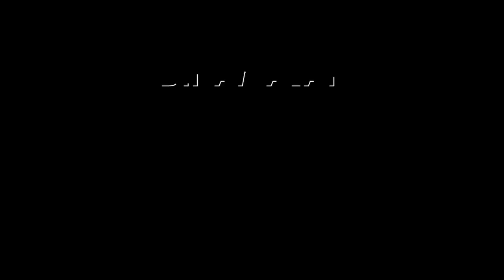மழையில் ஜாலியாக ஊர் சுற்றும் தந்தை, மகன் - பிரேமலதா சாடல் | Premalatha Vijayakanth | DMDK | Stalin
இதுதான் நீங்க மழை பாதிப்ப
ஆய்வு செய்யற விதமா?PremalathaVijayakanth